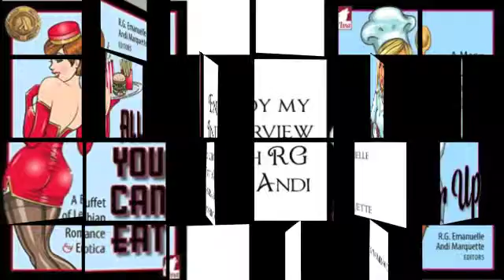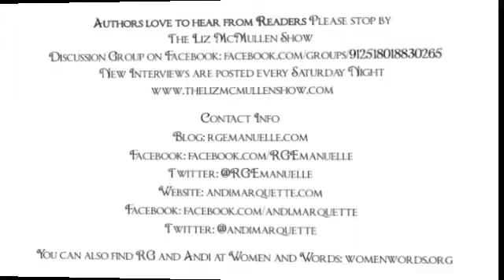RG and Andi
Food, fun and fantastically silly at times, I truly enjoyed the latest interview with my good friends, RG & Andi

Be sure to stop by The Liz McMullen Show Discussion Group